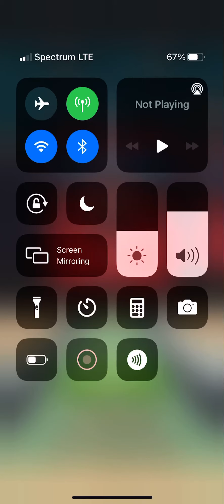Bowling By Jason Belmonte ball review #1: pitch black